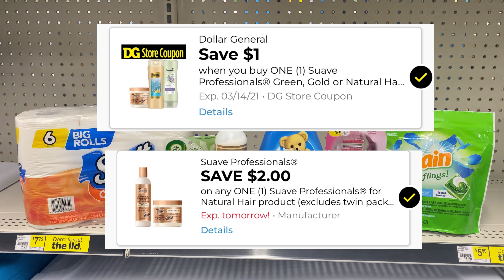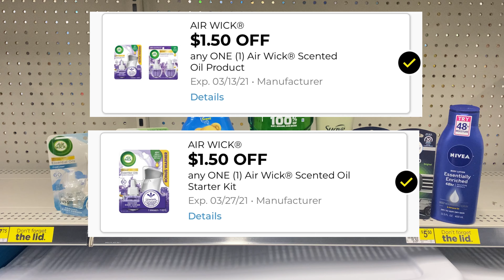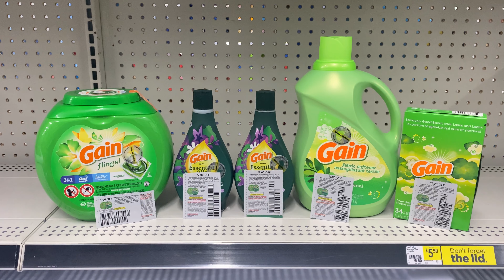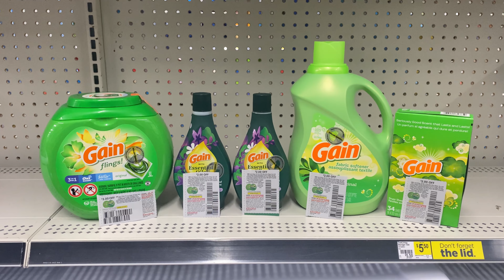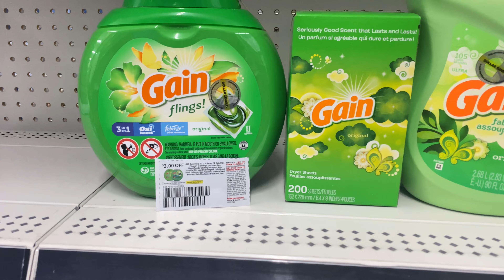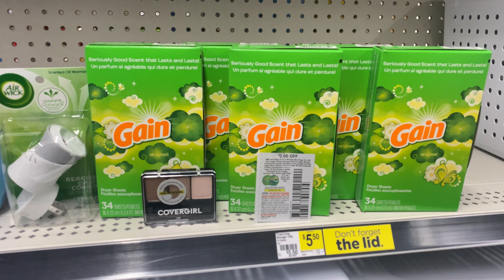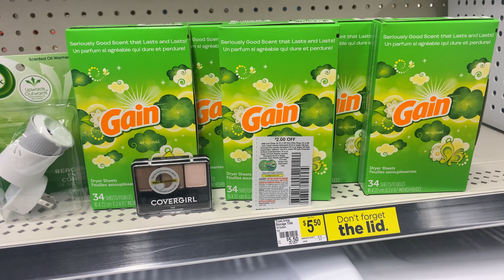🔥Dollar General Cheap Digital & Paper 5/25 Deals. Cheap Gain Deals🙌🏾🔥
These are a few Dollar General Scenarios I came up with for 02/27/21.

Wanna join my Ibotta team and earn extra cash on your receipts with me.

Fetch Rewards Referral:
Want an easy way to earn gift cards? Sign up for Fetch Rewards with this link, and you’ll get $2 in Rewards when you snap your first receipt

RACHELB